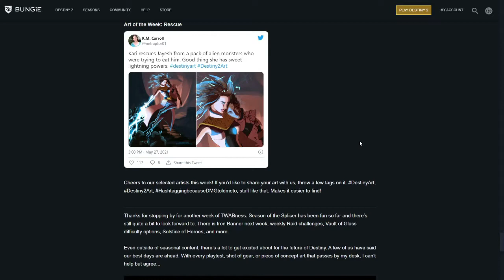NEW WITCH QUEEN TEASER!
Welcome to a video that I cobbled together in, probably, less than an hour to talk about the new Witch Queen teaser from the latest TWAB linked below and talk a bit on the concept of overhyping pieces of media and life events!

You'll understand in the video...

★ Featured: Destiny 2: The Witch Queen (2022)